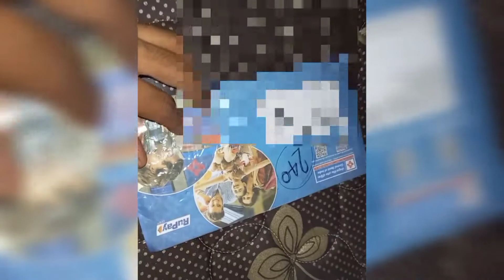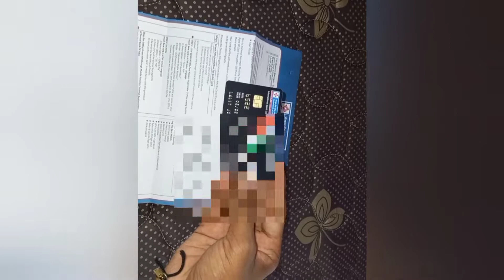Central bank of India Debit card in 2022 Unboxing video rupay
Debit card
Central bank of India Debit card
Central bank of India Debit card Unboxing
Debit card Unboxing video
Atm card